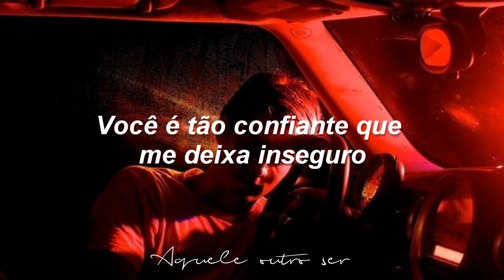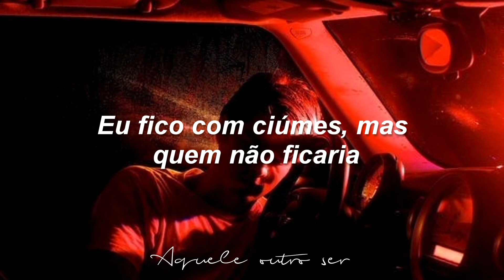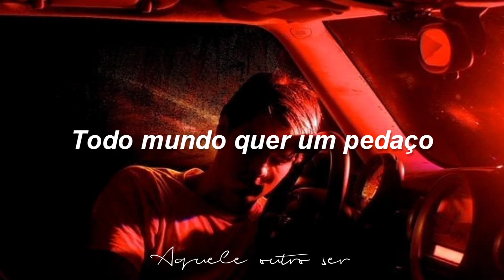Shawn Mendes - Piece Of You (Tradução/Legendado)